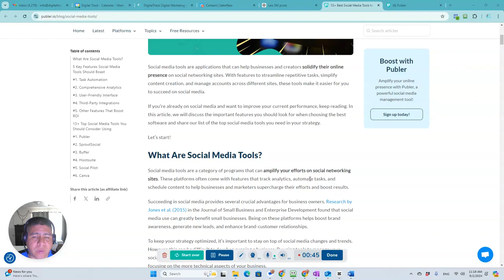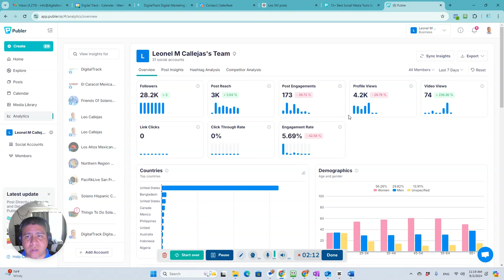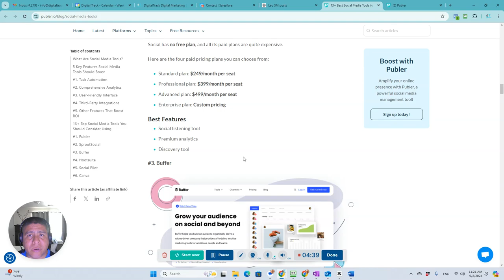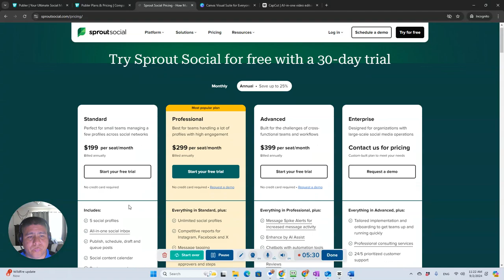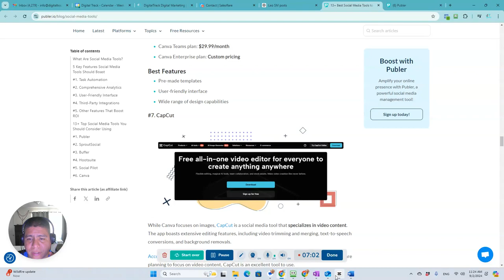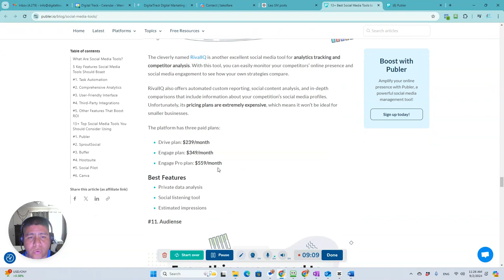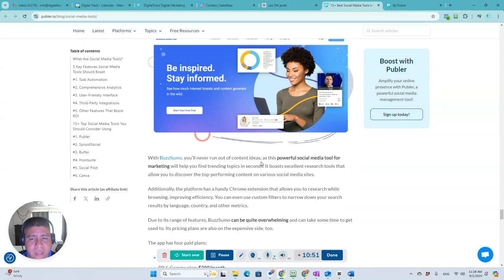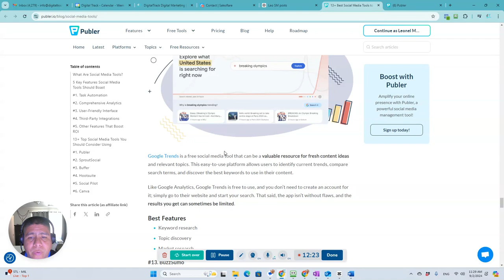Herramientas de Redes Sociales para Impulsar tu Negocio en California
Si eres dueño de un pequeño negocio en California ¡este video es para ti! 🚀

No te lo pierdas si quieres conocer más sobre herramientas como Publer, Canva, y CapCut.